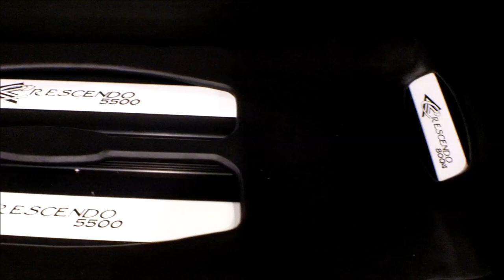Cadillac with 4 Fi 15's on 2 BC 5500s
Super clean install and it sounds great!
SBN 2014